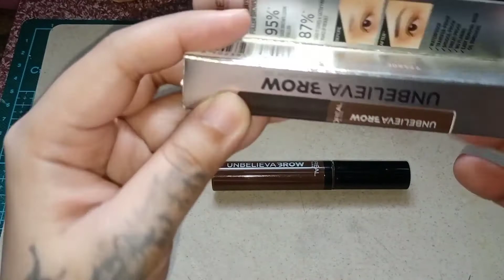Loreal unbelievabrow review. lasted for 3 days?!?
My content are usually the things that i usually like to do. so i just want to share my knowledge about art and music... pls do subscribe to my channel guys and smash that like button and don't forget to subscribe and hit that notification bell for my upcoming videos.
pls do support my other platforms guys:
Good vibes lang po. magmahalan po tayong lahat mga ka grasya